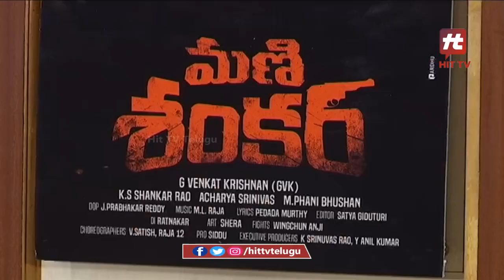Mani Shankar Movie Press Meet | Sanjjanaa Galrani | Hit TV Telugu